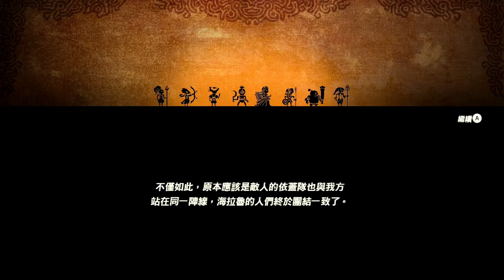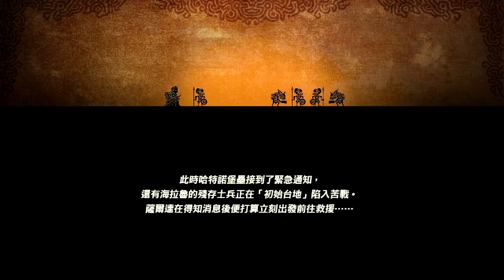[NS] ZELDA無雙 災厄啟示錄 (19) 初始台地救援戰